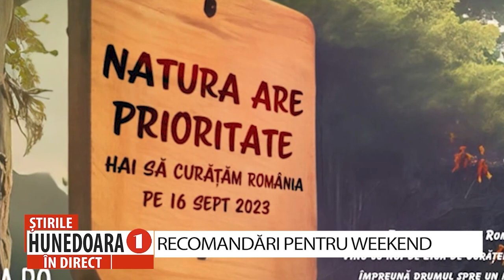RECOMANDĂRI PENTRU WEEKEND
Dacă nu știți ce să faceți în timpul liber din acest weekend, vă venim noi în ajutor cu câteva sugestii, nu de alta dar este păcat să nu ne bucurăm cu toții de zilele frumoase de toamnă care au mai rămas.